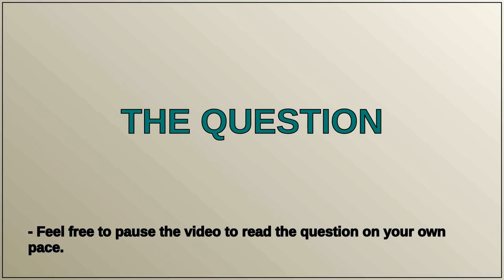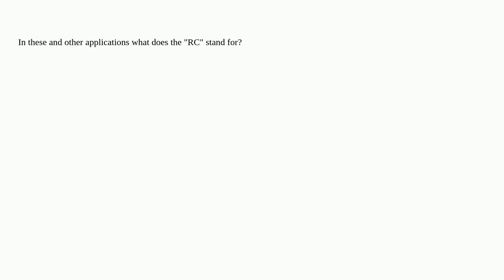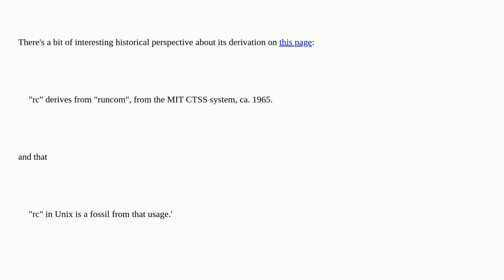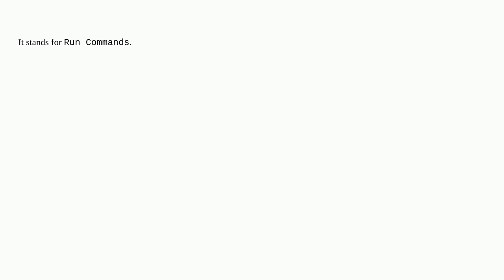VIMRC, SCREENRC, BASHRC, KSHRC, etc. What does the "RC" mean?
A special thanks goes out to the community

  linux